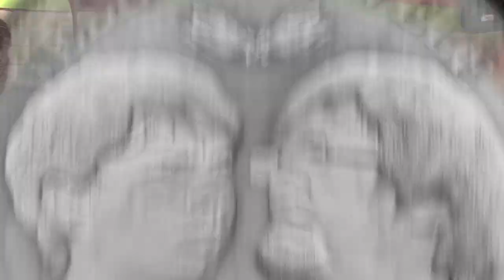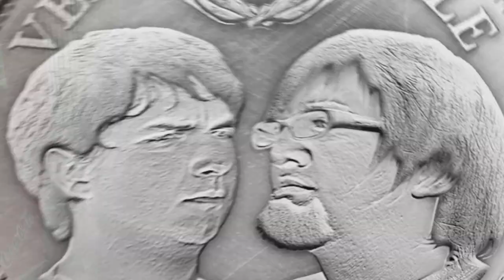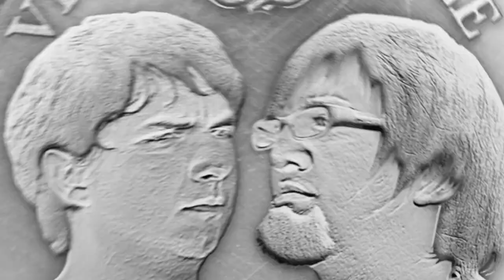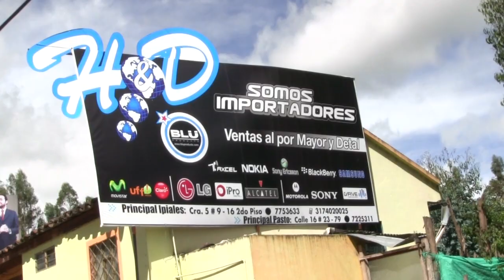Vele Vele Vele / Tercera Temporada / Programa 150 / El Periplo del Norte / Tulcán / Parte 3